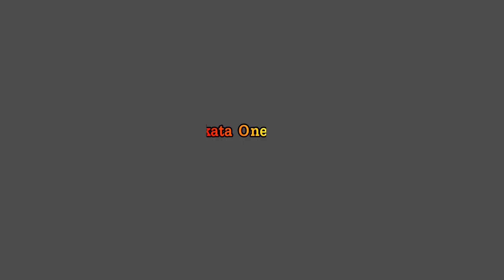শশুর আমার বাবার মতো | Shsur amar babar moto | Bangla Natok | Ripon.Rahul & Pori | Kolkata One TV.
Kolkata One Tv  আমাদের ভারতের একটি বিনোদন মূলক You Tube Chnnel. এই চ্যানেলে সব গল্প আপনাদের বিনোদন দেয়ার জন্য নির্মাণ করা হয়েছে। আমাদের গল্প দেখে যদি আপনারা একটু বিনোদন পান। তাহলে আমাদের নাটক গুলো বানানো সার্থক হবে। আর আমাদের নাটক গুলো যদি আপনাদের ভালো লেগে থাকে। ধন্যবাদ।

Drama :  Shsur amar babar moto.
Acting : Ripon.Rahul & Pori
Story : Ronob Thakur
Makeup : Vojon Debnath
Direction : Birendronath Chokroboti
Producer : Kolkata One Tv
Editor & DOP : Gupinath Chattaji
Cinematography : Gonesh Pandu
Label :  Kolkata One Tv

Kolkata One Tv Channel presenting all kind of entertainment videos.